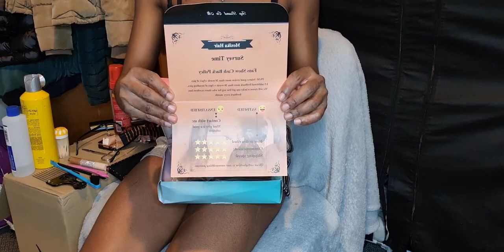Moxika Wig installation | DIY red classy jacket | The wedding is in London!!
Just a small girl from the tiny island of JAMAICA making big moves.

Business page on Instagram: @_naturespride_